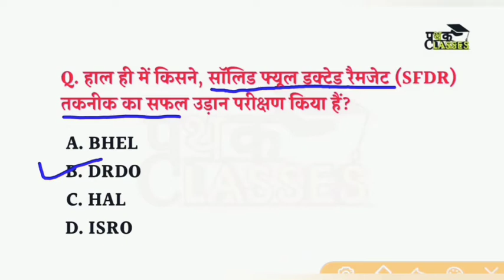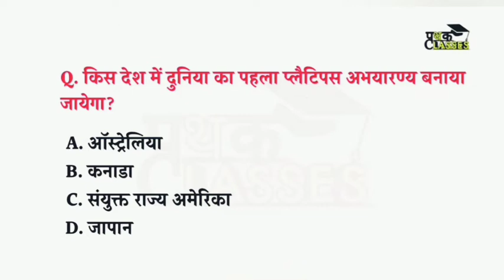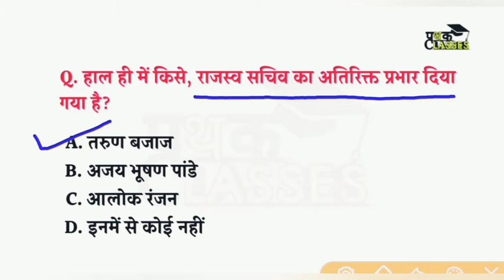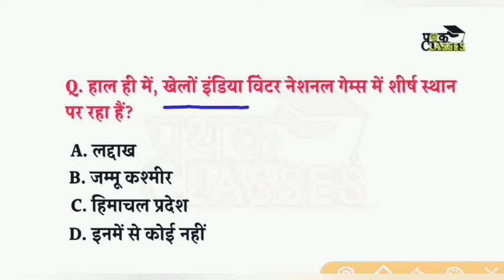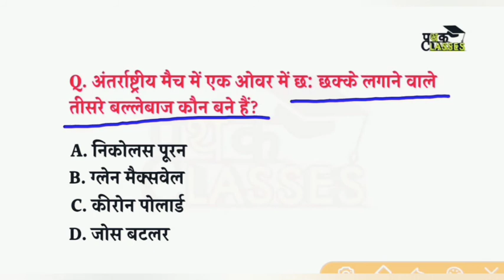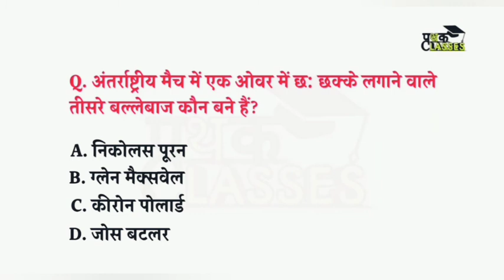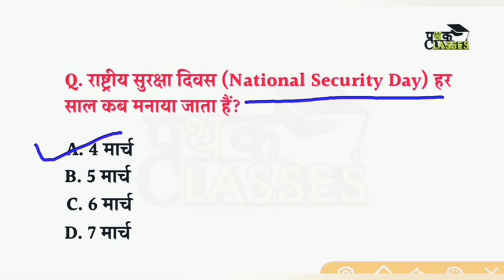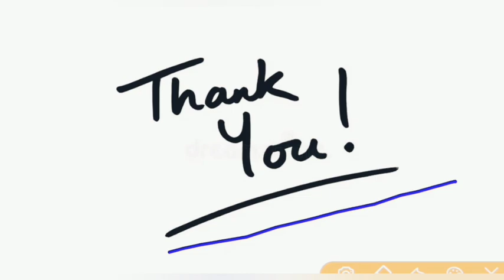7 March Current Affairs in hindi | today's current affairs | March 2021 current affairs in hindi